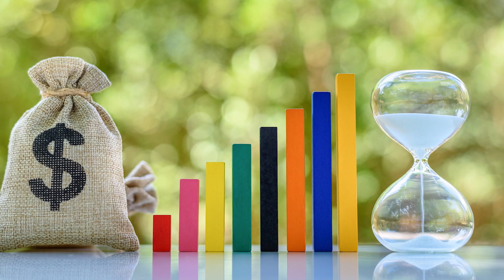The Power of Rotary – Ending Polio Now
The Power of Rotary – Our Story. Our Way. – is a video series featuring Rotarians from the Rotary District 5160, who share the impact of Rotary that inspires others.
Contributors: Suzanne Bragdon (Screen Writer), Jay McLaughlin (Director), Chuck Yeager (Executive Producer), Jane Louie (Producer), Daniel Kodam and  D-Kode Technology (Post Production), Michael DeWilde (Assistant).